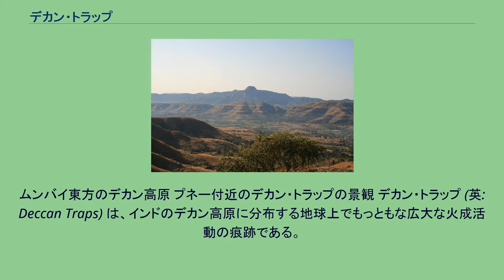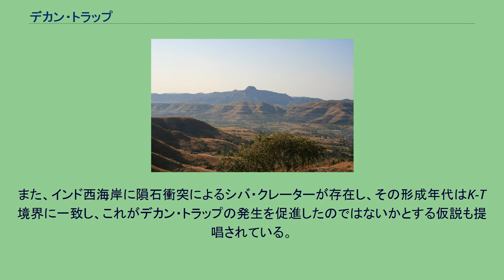デカン・トラップ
ムンバイ東方のデカン高原 プネー付近のデカン・トラップの景観 デカン・トラップ (英: Deccan Traps) は、インドのデカン高原に分布する地球上でもっともな広大な火成活動の痕跡である。
2,000メートル以上の厚さを有する洪水玄武岩の何枚もの層から成り、面積は50万平方キロメートル。
「トラップ」とは階段を意味するスウェーデン語で、この地域の景観が階段状の丘を示すことに由来する。
中生代白亜紀末から新生代第三紀初の6800万年前から6000万年前の間に何回かの噴火によって形成された。
浸食と大陸移動により減少する前の面積は150万平方キロメートルにおよんだと推定される。
この噴火の際に放出された大量の火山ガスと粉塵は、当時の地球において大規模な環境破壊をもたらしたと推測され、恐竜を滅ぼしたK-T境界の大量絶滅の原因ともされる一方、50万年間に8度の地球温暖化をもたらしたとする研究もある。
アフリカプレートとインドプレートの分離を生じた海洋底拡大に伴い、インド洋レユニオン島のあたりでマントルプルームがホットスポットとして活動し、合計3万年に亘る玄武岩噴出を引き起こしたと推定される。
インド亜大陸はその後北上しユーラシア大陸に衝突した。
また、インド西海岸に隕石衝突によるシバ・クレーターが存在し、その形成年代はK-T境界に一致し、これがデカン・トラップの発生を促進したのではないかとする仮説も提唱されている。
（とはいえ、今のところ地球科学界の合意としては、その地形的特徴は実際には衝突クレーターではありそうにないとされている）